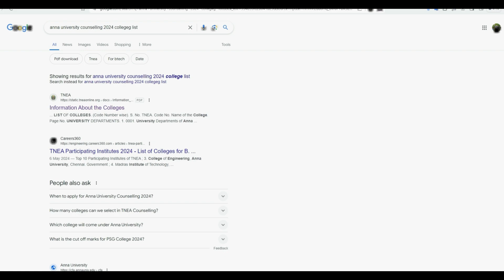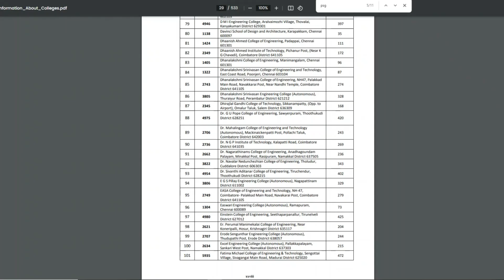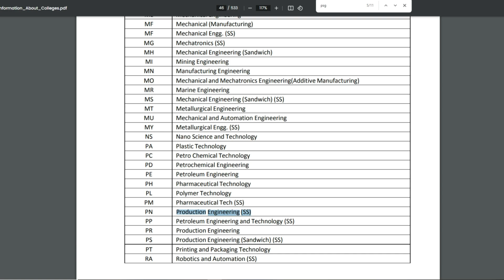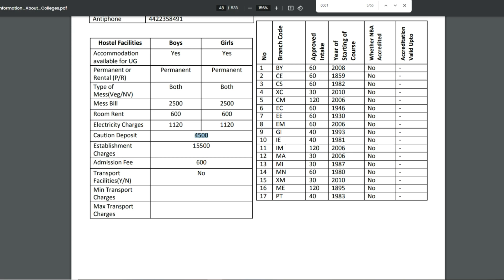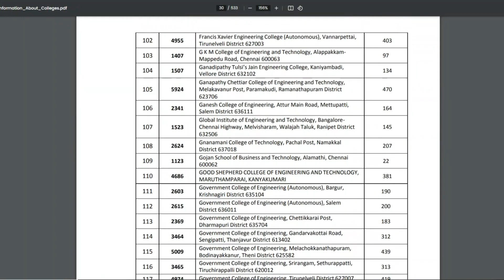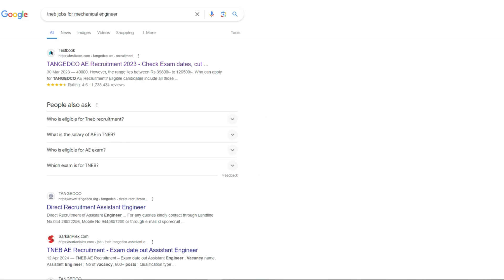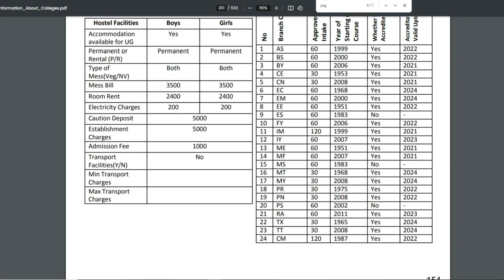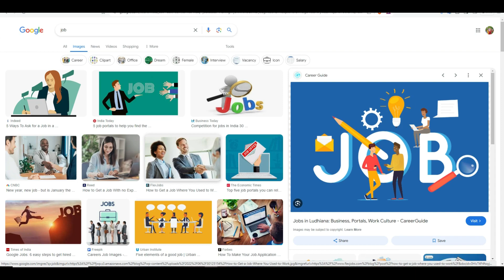TNEA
TNEA 2024